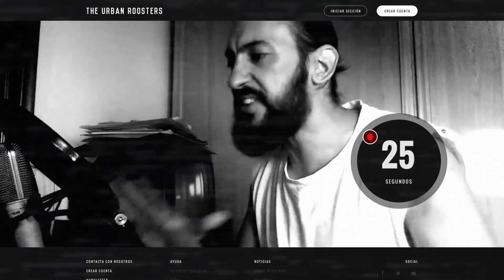Mr Ego: "A Skone se la suda perder con Force, creo que hay un maletín" | Declaraciones |FMS Asturias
Ahora tú eres el jurado.

BEATMAKERS OFICIALES